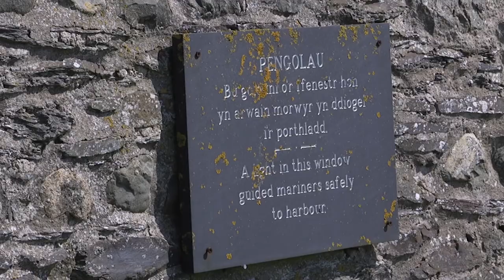Clwb Golff Aberteifi - Cardigan Golf Club Promotional Video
Listed in Golf World's Top 50 Welsh courses, views of Cardigan Bay and Teifi Estuary from every hole. Mixture of links & parkland. West Wales Finest.